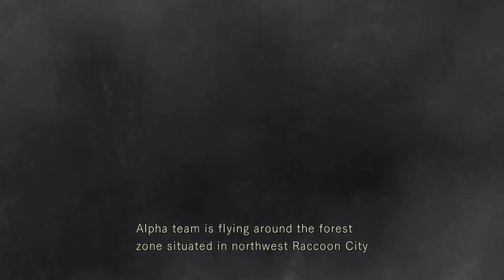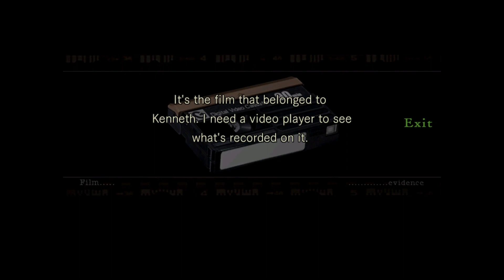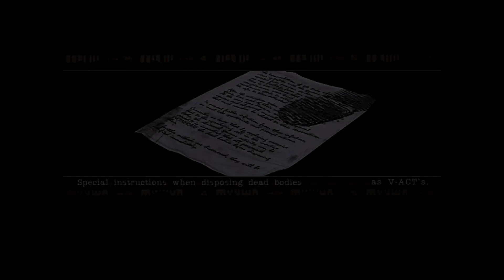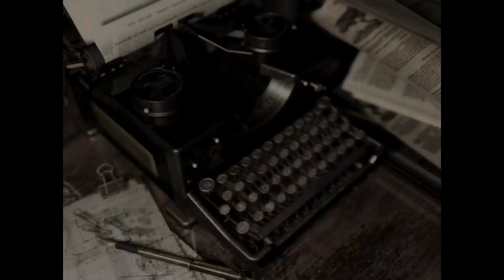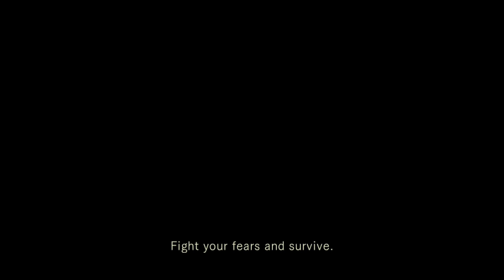RESIDENT EVIL ,JILL VALENTINE EP.1 MONSTERS